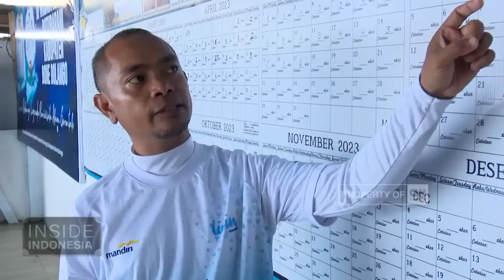Menyelami Kekayaan Bahari Gorontalo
Topografi laut yang unik membuat gorontalo menjadi persinggahan salah satu satwa laut terbesar di dunia yaitu hiu paus. Kehadiran hiu paus akhurnya menjadi berkah bagi warga sekitar sebab kini wisata hiu paus menjadi wisata favorit di gorontalo. Kekayaan bahari gorontalo juga terlihat dari aneka terumbu karang yang ada di taman laut olele. Gorontalo menjadi rumah bagi sponge unik salvador dali,